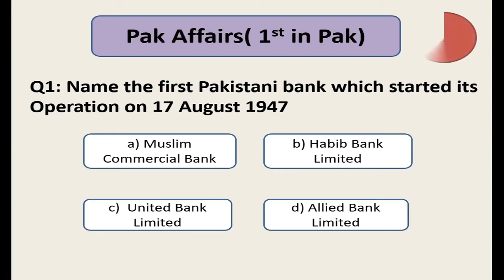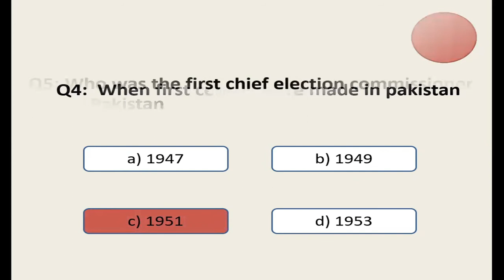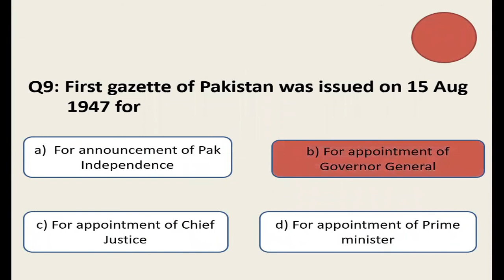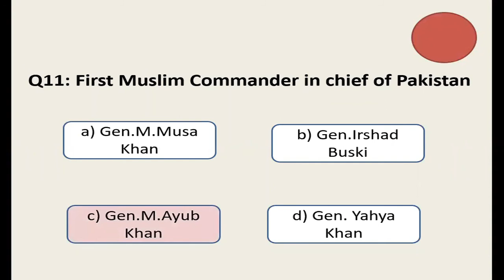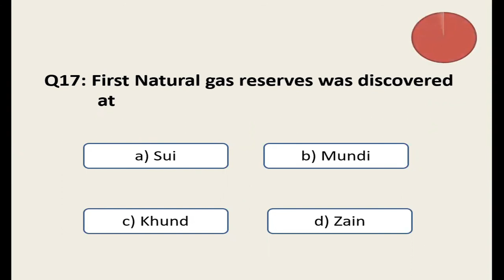PAK AFFAIRS MOST REPEATED MCQs-CSS-PMS MCQs PREPARATION-GENERAL KNOWLEDGE-IMPORTANT PPSC MCQs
Knowledge IQ is a gateway to learning. It is one of the most trusted platform, where you will find verified material related to CSS-MPT, PROVINCIAL MANAGEMENT SERVICE (PMS),FEDERAL PUBLIC SERVICE COMMISSION (FPSC), PUNJAB PUBLIC SERVICE COMMISSION (PPSC), FEDERAL INVESTIGATION AGENCY (FBR), INTELLIGENCE BUREAU (IB), NATIONAL ACCOUNTABILITY BUREAU, FEDERAL INVESTIGATION AGENCY (FIA), MINISTRY OF DEFENCE, ANTI-NARCOTICS FORCES (ANF), AIRPORT SECURITY FORCES, RAILWAY, SECONDARY SCHOOL TEACHER and much more.
The basic motto of this channel is to provide quality education without any discrimination.